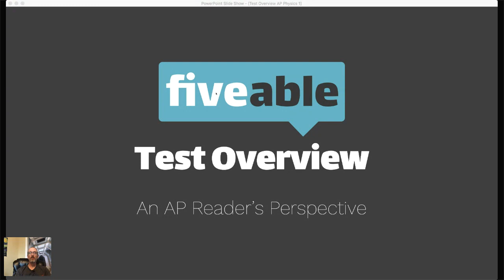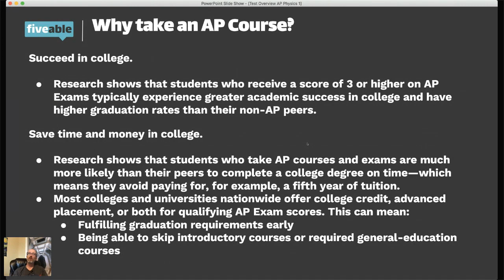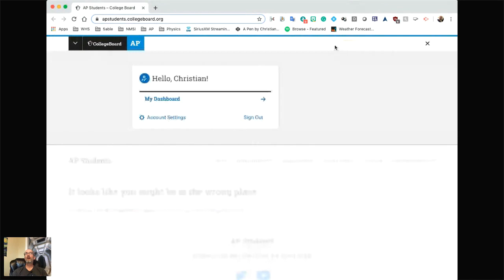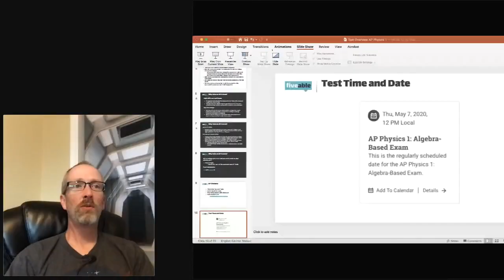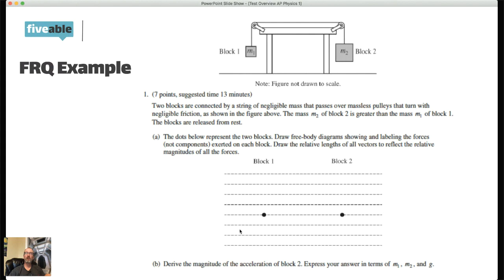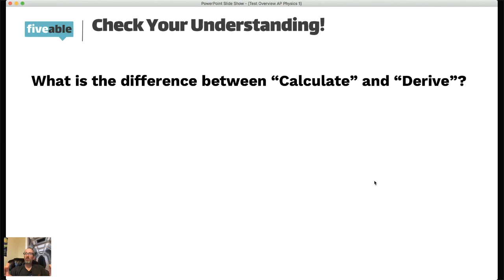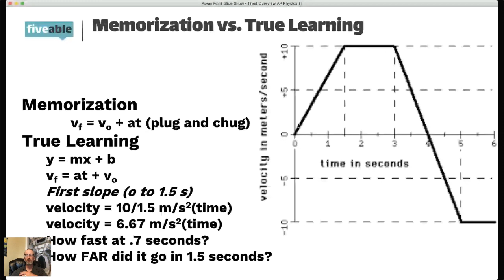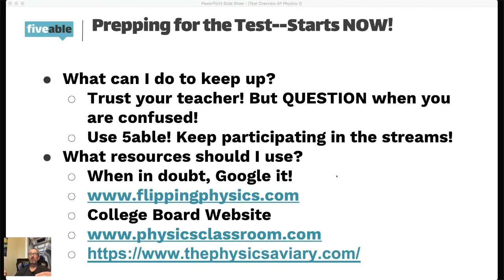AP Physics 1 - Test Overview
Advanced Placement Physics 1 is an algebra-based physics course that explores the nature and properties of matter and energy. 🧑‍🔬

Join Fiveable's AP Physics 1 exam prep community and find unit reviews, study guides, free response help, and practice questions.